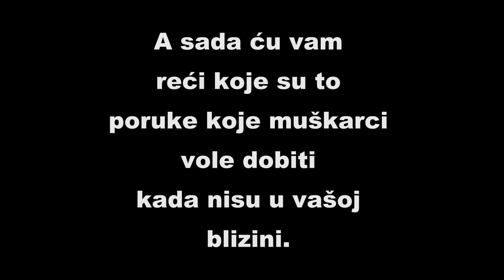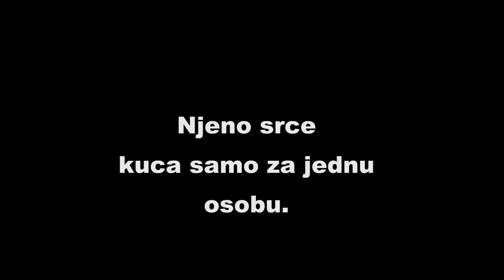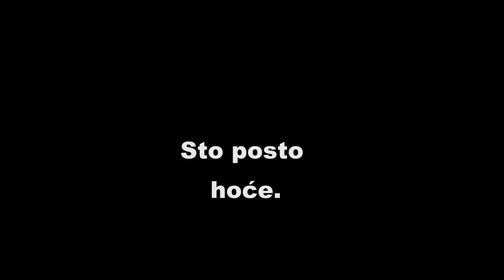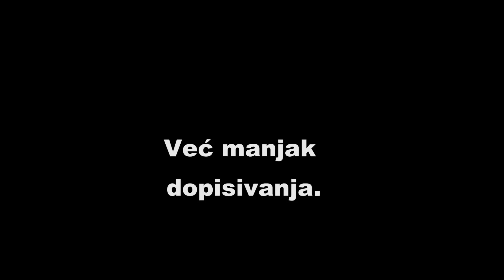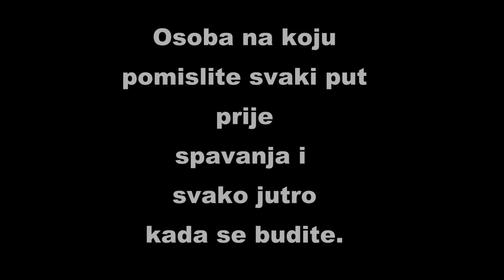PORUKE koje MUŠKARCI VOLE da dobiju kada ste u vezi na daljinu